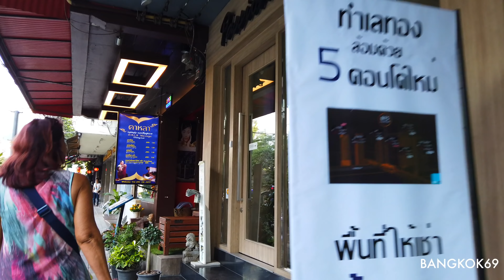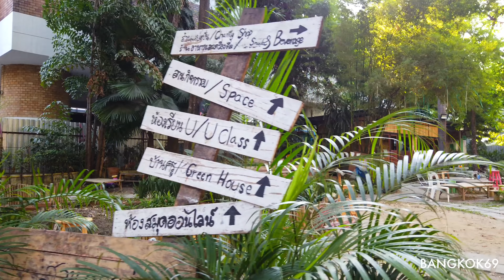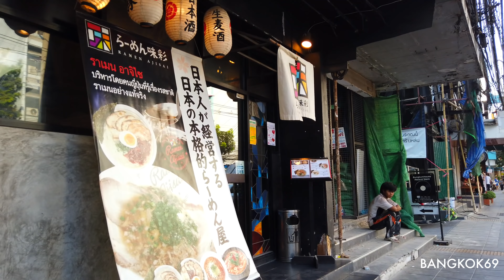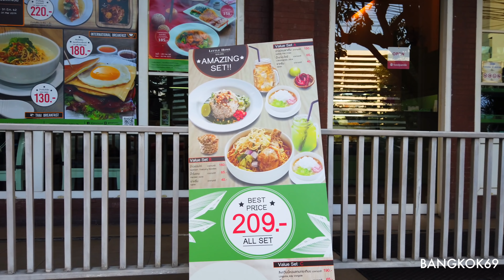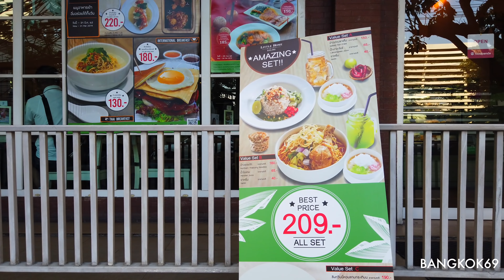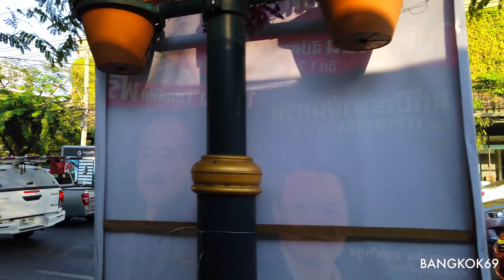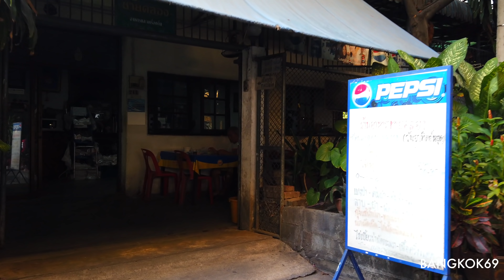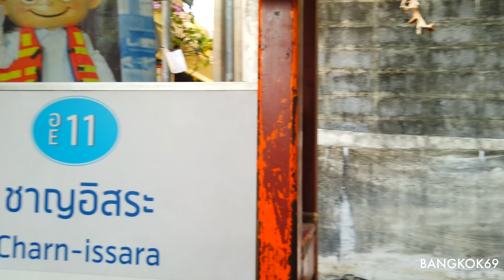Walk around Thong Lo Street(Bangkok,Sukhumvit Soi55)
Thong Lo is known as a fashionable city.
There are many restaurants, boutiques and luxury hotels.
However, if you walk a little, you will find stalls and a Thai restaurant.
Walk to the Sensep Canal and there is a landing area where you can reach Asoke and Bangna etc